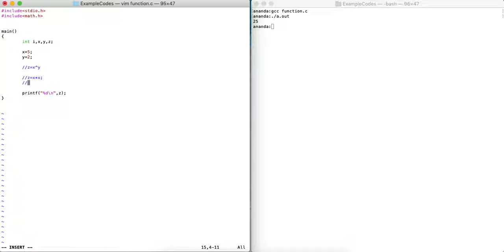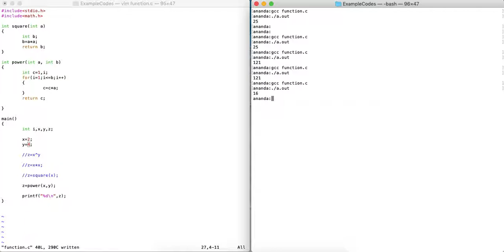Functions in C [in Hindi]